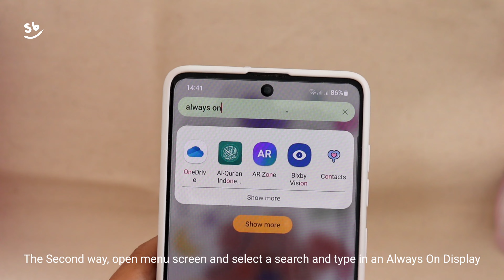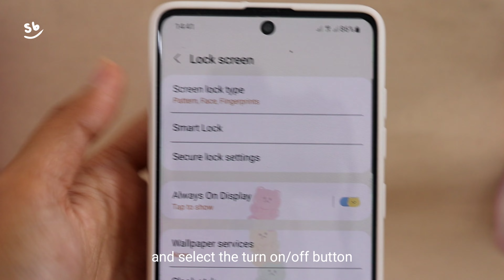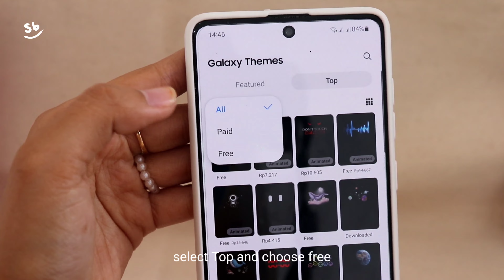samsung always on display (AOD) | how to turn your AOD on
BGM
💫Daystar - could it be magic
🍒BGM President - cute